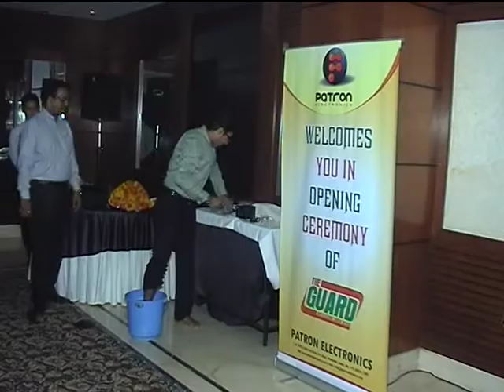DEMO ANTY ELECTRIC SHOCK DEVICE (Stand on water and wet hands) THE GUARD.VOB-.mpg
PATRON ELECTRONICS presents "THE GUARD"...ANTI ELECTRIC SHOCK DEVICE,. FIRST TIME IN WORLD, .AFTER INSTALLING "THE GUARD" IN YOUR HOME YOUR HOME WILL BE ELECTRIC SHOCK PROOF,. EVEN YOU CAN TOUCH LIVE WIRE WITH NAKED HANDS, INSTALL ..."THE GUARD" IN YOUR HOME AND MAKE YOUR FAMILY AND LOVED ONES SAFE FROM ELECTRIC SHOCK ACCIDENTS. FOR ANY INFORMATION LOG OR MAIL ON CALL @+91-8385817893